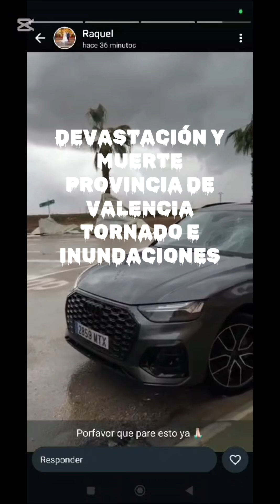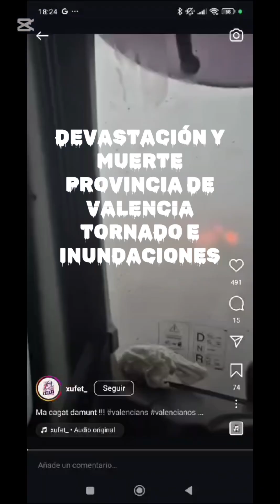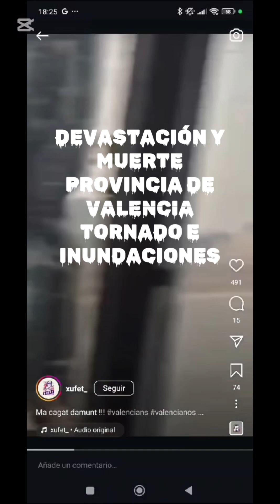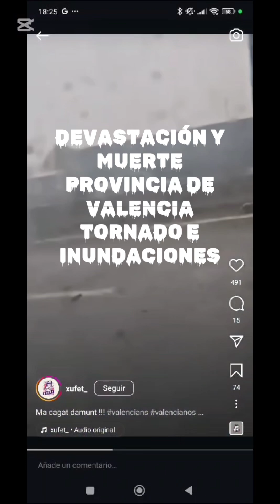Tragedia en la Provincia de Valencia, tornado, inundaciones#lamamiviajera